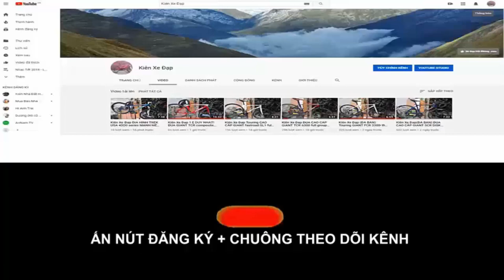Kiên Xe Đạp ĐUA AXMAN full group shimano SORA càng CARBON vành cặp shimano R550( ĐÃ BÁN) 0975709943